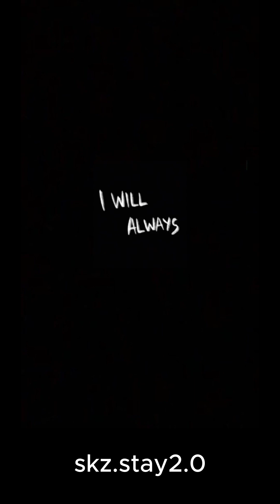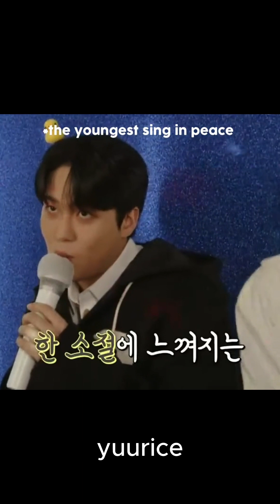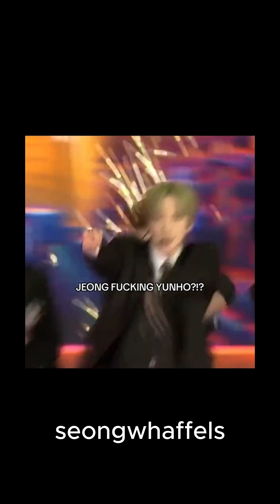Ateez Tiktoks because they killed it at Kpop Lux